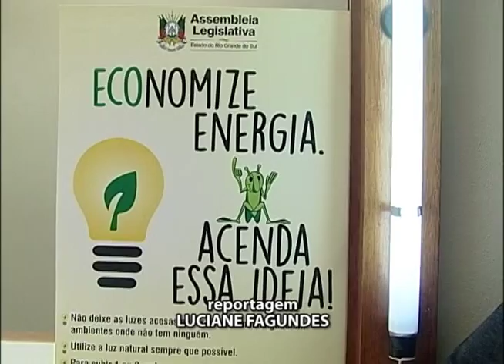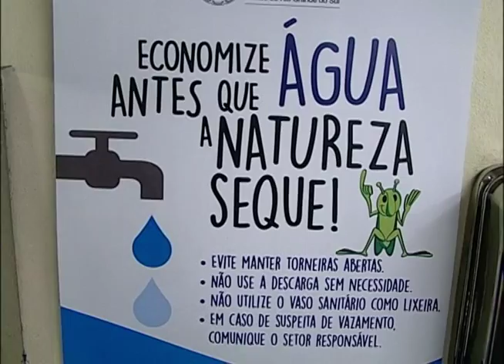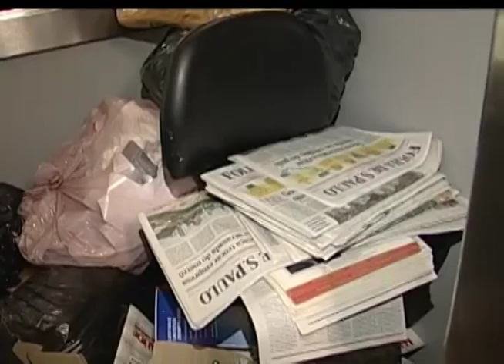Campanha do Legislativo gaúcho conscientiza para a economia de água e luz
A Assembleia Legislativa dá mais um passo em direção ao consumo consciente de água e energia. Uma campanha interna visa conscientizar servidores e o público externo que frequenta o Palácio Farroupilha.